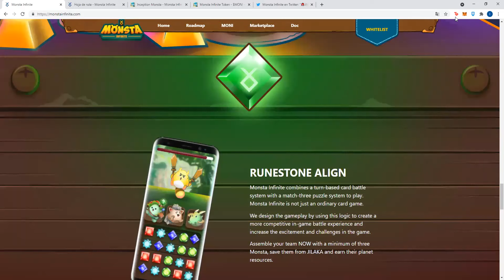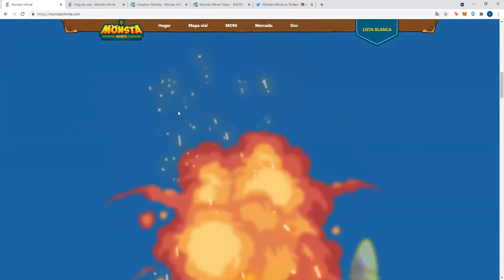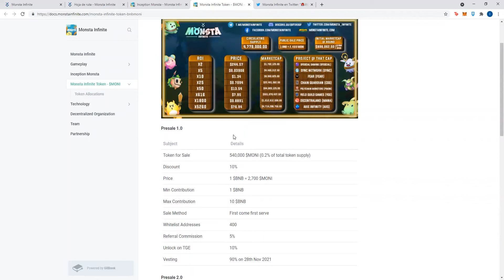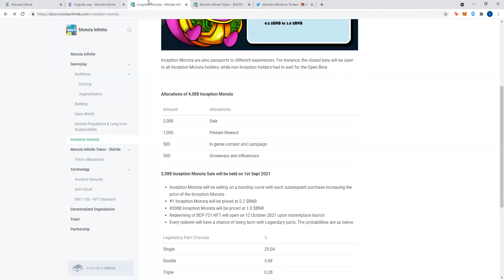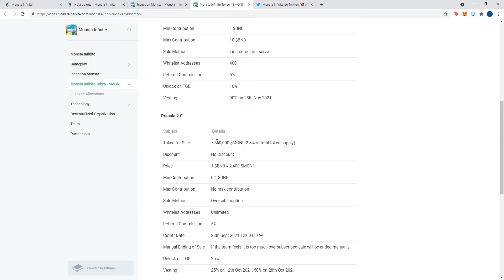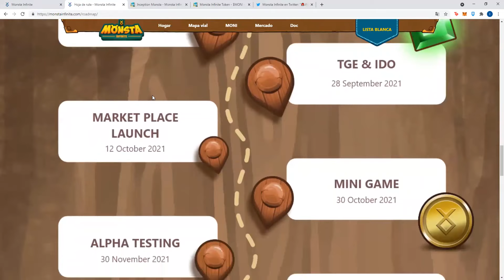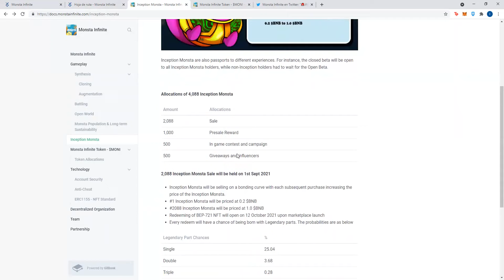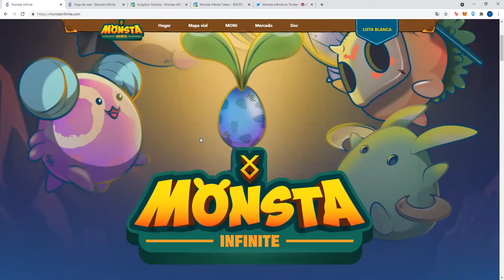MONSTA INFINITE!!💥 EL NUEVO AXIE INFINITY!!! | COMO INGRESAR AL JUEGO EXPLICACION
¡¡En este video vamos a hablar de Monsta Infinity Español, el juego mas viral que va a salir en septiembre!
Te explico como entrar a monsta infinite y las mejores estrategias!!

- Unite al canal VIP de alertas de trading de telegram por 10 usd mensuales!! Contactanos por instagram!